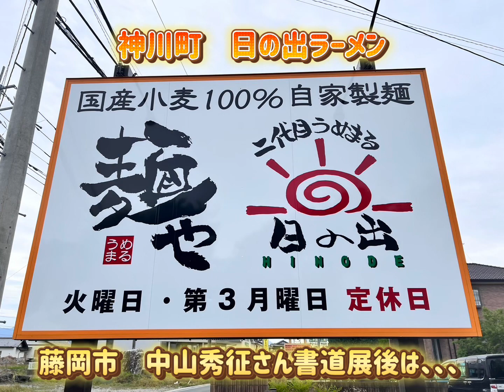入山アキ子のつれづれ日記VOL.1405〜第4回公開ファンミーティングより〜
防衛省技官　看護師から歌手に転身した入山アキ子のYouTubeチャンネルライブ配信！から歌いまSHOWのコーナー

🎵入山アキ子なんでも情報🎵
山口県出身。同郷の作曲家 鈴木淳氏に師事。演歌、歌謡曲はもとより、ポップス、アニソン、童謡、シャンソンもステージで披露している。 国家公務員・看護師(防衛省官)から歌手へ転身。地域づくり、町おこしなどの事業・イベントにも積極的に参加している。看護師免許を生かし健康講座も行う異色歌手。

｢歌も看護も心から｣をモットーに活動。
【元気・笑顔・つなごう♡９９】
デビュー以来年間99か所目標に、施設訪問、病院訪問を続けている。2020年3月コロナ禍からは、毎夜「入山アキ子のつれづれ日記」YouTubeでお一人暮らしの方々におやすみなさいを届けた（2023.12月終了）。

2020年4月～「よりそいホッとライン」入山に直通の心と体の相談電話も開始。
YouTube配信にて健康講座ライブ（脳トレ、あいうべ体操、早口言葉、なぞなぞなど）も生配信。目指せ100歳PPK！を合言葉に健康寿命を延ばし、健康な方を健康のままにを目標に予防医学も視野におく活動を考慮している。

2022年からは松﨑澄夫プロデュースにて、昭和歌謡オトコウタライブ全国50ヵ所に挑戦中、懐かしい昭和歌謡、入山の声で届けている。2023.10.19には入山アキ子昭和歌謡オトコウタアルバム発売する。

カラオケサークル『元気に笑顔』講師に就任。入山アキ子と皆様が歌でつながる〜歌のつどい〜を各地で開催中。

2024年は『歌う看護師』らしく、健康寿命を延ばす❗️予防医学を推進、『ちょっとおかしいな』を見逃さないセルフコントロール法をめぐり逢えた皆様に伝授。昭和歌謡オトコウタライブ2024年は、懐かしい歌をきいて＆健康講座も❗️ぜひぜひご一緒下さいませ♪

◎大使就任
　北海道　稚内市ふるさと大使
　山口県 山口ふるさと大使
　山口県　美祢市ふるさと交流大使
　和歌山県和歌山市　加太夕陽鯛使

　⚪エフエム茶苗(FMチャッー)77.7MHz
　「入山アキ子めぐり愛見聞録」
 毎週土曜日 13:30〜14:00
 毎週月曜日 14:00〜再放送

　⚪歌う看護師入山アキ子チャンネル
      歌う看護師入山アキ子としゃべる会社員かけぽん
 YouTubeラジオ風番組プレミアム配信

　⚪YouTubeテレビ風番組始まりました
歌う看護師 入山アキ子と愉快な仲間たち
めざせ100歳💯PPK

放送は2024年4月から3局ネット
☆FM世田谷 83.4MHz
第４(金)23:00〜15分
リスラジアプリダウンロード

☆ラジオ川越 88.7MHz
第４(月)23:00〜30分

☆市川うらら　83.0MHz
第４(火)22:30〜30分

◎経歴・資格
  職歴    所沢市　防衛医科大学校病院
 耳鼻咽喉科 第2外科（心臓・肺・消化器外科）7E病棟主任
 入間市　豊岡第一病院　内科外来師長
 抗癌剤外来治療担当　外来統括主任

資格　看護師免許、前・呼吸療法認定士、
              運転免許

実績   東京都東村山市、埼玉県越生町、
 山口県下関市、 山口県美祢市など社協、自治体とコラボ企画、健康講座と歌謡ショーを地域の皆様に開催。
 北海道から沖縄までの施設・病院訪問は
 のべ600ヶ所。大学病院主任、臨床実習指導者、民間病院内科外来師長の実務経験をいかし、対集団への、呼吸療法、呼吸トレーニング、簡易な健康体操などと歌うことを駆使した健康講座を実施 している。

​❤️入山アキ子後援会会員様募集中❤️
アットホームでハートフルな後援会
 ☆入山アキ子さんの後援会について
↓お問合せ・入会はこちらから(^▽^)/
ゴールド会員 年会費 5,000円
プラチナ会員　年会費10,000円

◎お問合せ、チケットのお求めは
入山アキ子後援会事務局まで
359⁻1511　　埼玉県所沢市若狭1－2928

振込先名：入山アキ子後援会
みずほ銀行　新所沢支店(普)4102658
ゆうちょ銀行　10320(普)81387321

ながきくYouTuber第一号

ながきくYouTuber第二号
※龍吟薫チャンネル

入山アキ子 昭和歌謡オトコウタ アルバム
※テイチクオンライショップで購入
TECE-3699 TEICHIKU RECORDS価格：3,300円（税込）発売日：2023年09月20日
※Amazonで購入
※お薦めのCDショップ店様で購入
☆CD購入はオリコン調査協力店様で(^▽^)/